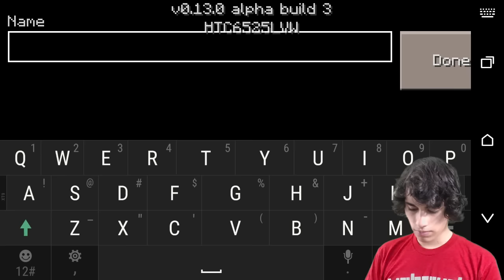Let's Play MCPE! "AWESOME DESERT TEMPLE SEED!" Ep.1 - Minecraft: Pocket Edition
༼つ ◕_◕ ༽つ ayyyy my last LP world corrupted so here we are

Enjoy the video? A thumbs-up would mean the world to me!

Follow Ahrix:
► Follow Ahrix on Twitter: